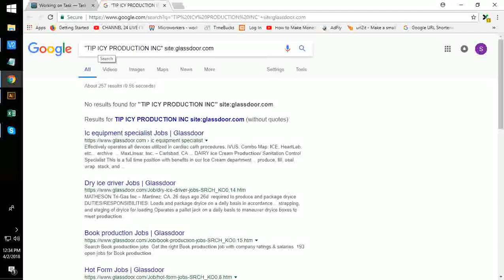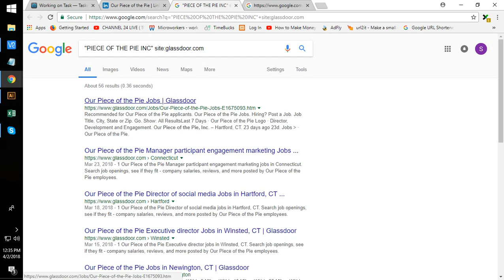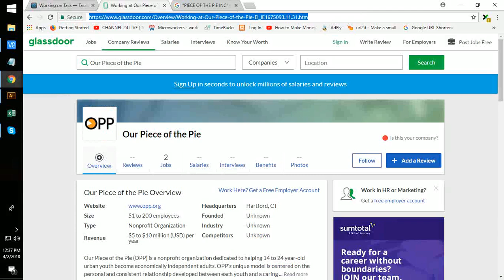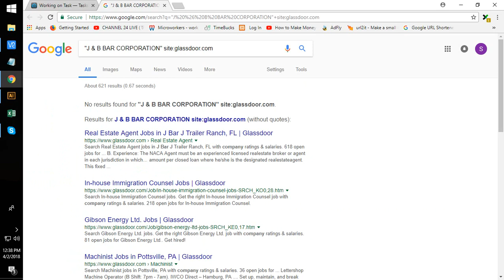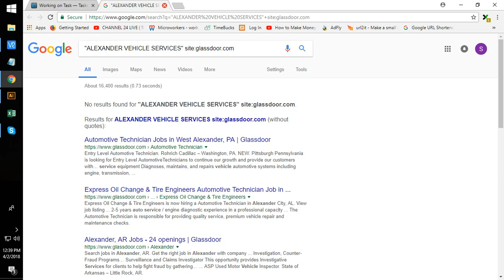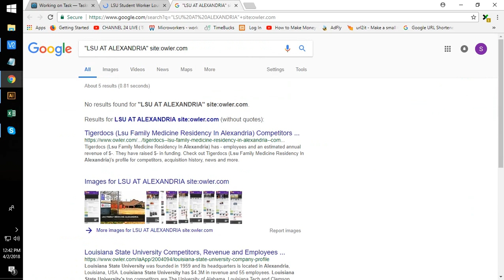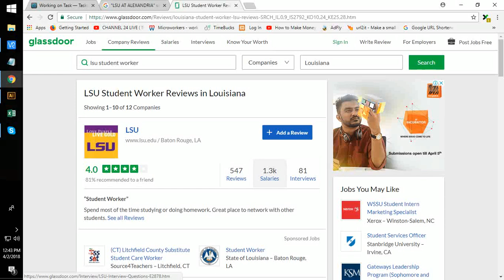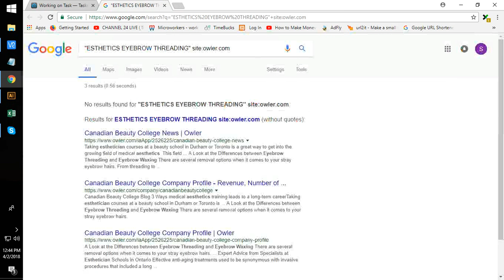Task lvl 0!*Look For Linkedin, Glassdoor, And Owler Pages - A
Look For Linkedin, Glassdoor, And Owler Pages - A.